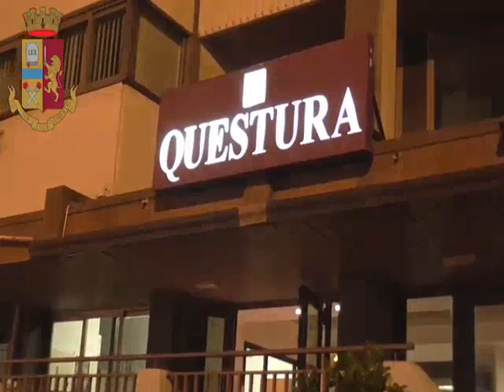27-11-2018 Indagini omicidio Rocco Dedda